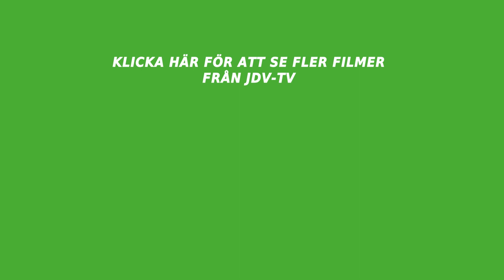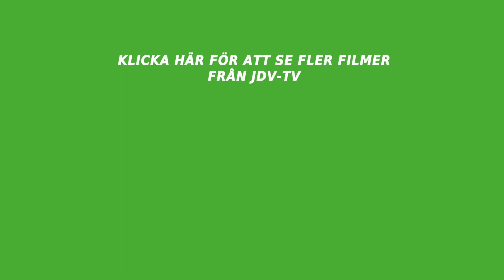Niklas intervjuas av Linnea.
Niklas intervjuas av Linnea inför Järfälla Funkisfestival 2020